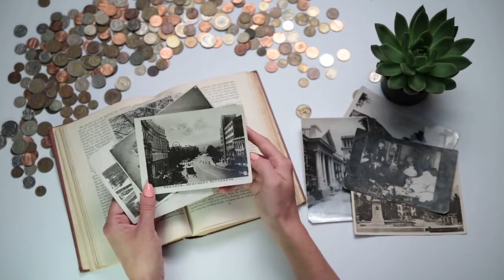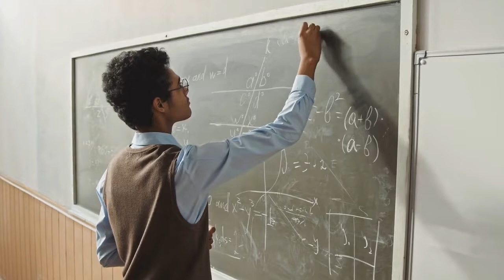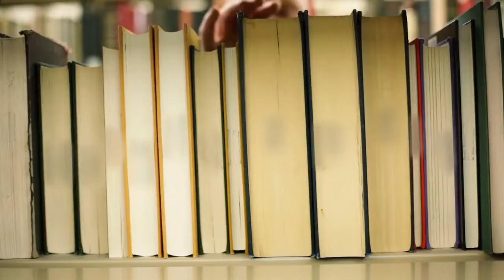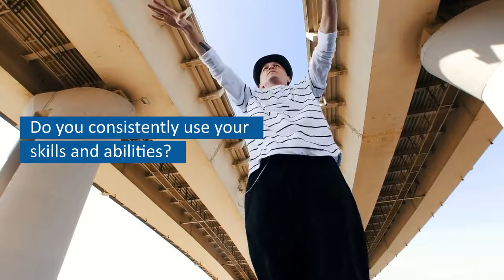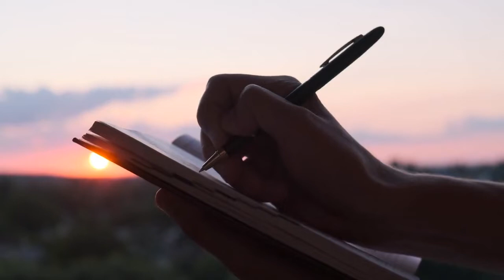Your Brain: Use it or Lose It Brain Development Principle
The Use It or Lose It Brain Development Principle is a widely accepted theory for how the brain develops across the lifespan and how it relates to learning.

The theory suggests that how much and how fast you learn depends on how much practice you get in a given area. This can be a hard concept to grasp, but there are plenty of examples to help.

Want to learn more?

Want more brain tips, tricks and hacks for better productivity, motivation and creativity?